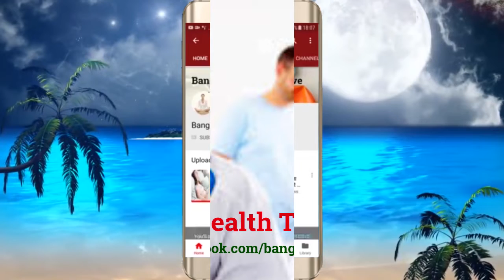চুল পড়া বন্ধ করার ৬ টি সহজ ঘরোয়া উপায়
বন্ধুরা, এই ভিডিওটিতে আমি আপনাদের সঙ্গে শেয়ার করেছি মাথার চুল পড়া বন্ধ করার যে ৬ টি সহজ ঘরোয়া আয়ুর্বেদিক চিকিৎসা যার কোনো ক্ষতিকর সাইড এফেক্টস বা পার্শপ্রতিক্রিয়া নেই, আপনি আপনার সুবিধা মতো যেকোনো একটি চিকিৎসা পদ্ধতি প্রয়োগ করলেই সুফল পাবেন,  এবং, এই ভেষজ চিকিৎসা পদ্ধতি প্রয়োগ করলে আপনার মাথার চুল পড়া বন্ধ হওয়ার পাশাপাশি আপনার মাথার চুল আগের থেকে অনেক বেশি উজ্জ্বল দেখাবে এবং চুলের গোড়াও অনেক বেশি শক্ত হবে।